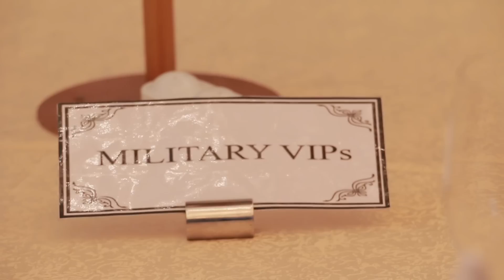Abhishek + Samadhi // Wedding highlight + Private session // Kolitha Perera // Eyecandy Films